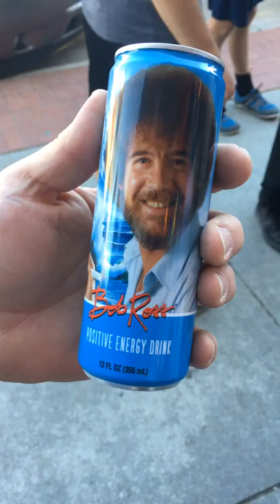Bob Ross Energy Drink.